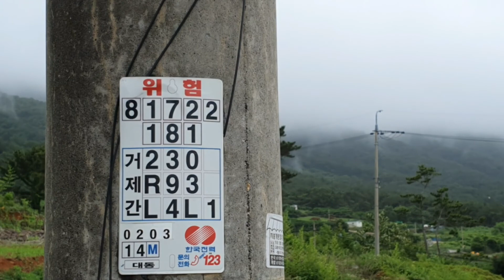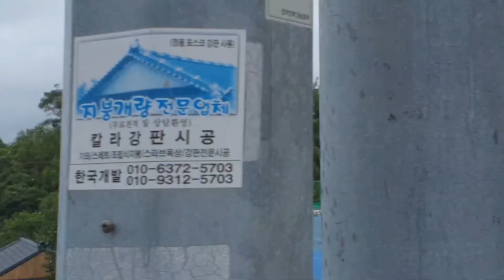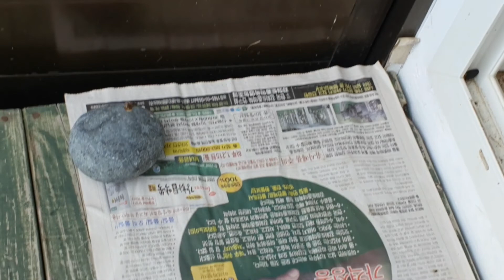낭만15~들깨싹은 났을까? 논밭을 둘러 보러 다녀왔어요 ~전원생활준비작업